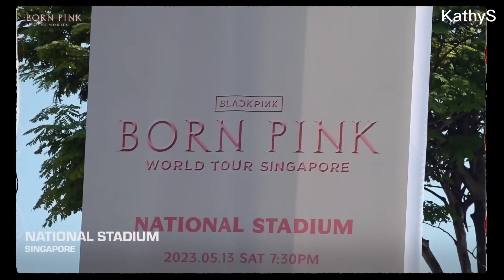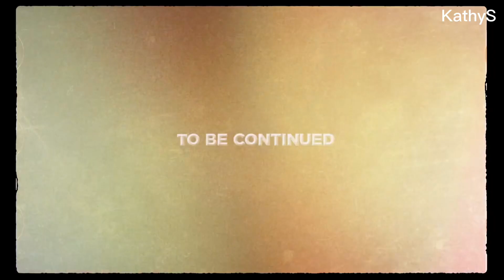[РУС САБ] BLACKPINK - B.P.M. Roll #25